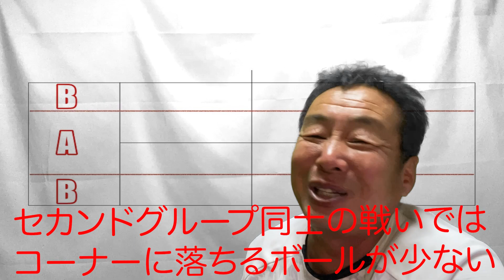【テニス試合】１年で優勝した選手がクリアした４つの課題とは？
1年で県大会の決勝に上がる
2年で関西優勝・全国出場した選手など
最初にクリアした課題が４つあります。
また後半はテニス協会が評価する
テニススタイルについてもお伝えします。

【ブログ情報】
【テニス自分の勝ち方とは？第1章】

【勝つための教材】
【知っておくべき基本戦術1.5.1】
勝つためのヒント
なぜ勝てないかは？戦術的に不適合な
戦い方をしている場合が多いです。

【ボールへの入り方と時間的概念】
ボールの入り方を例に出せば
回るように入れ
直角に入れ
一旦下がって後ろから入れ！など
どれは本当なの？
真実を時間の概念からお伝えします。
日本のテニスコーチは知らない
ボールの入り方の概念です。

【メンタルトレーニング】
集中法について
メンタルゾーンに入る方法
この部分にセンスの大部分が
詰まっています。

【テニス選手の身長の伸ばすデーター管理】
成長期から対策したのでは遅く
幼児期にすでに成長のロスは始まっている
早期対策が大きな体格を作る秘訣

【機能チェックの資料】
何が上達を妨げているのか？を
身体機能から確認し対策します。

【テニスエナジーのブログ】